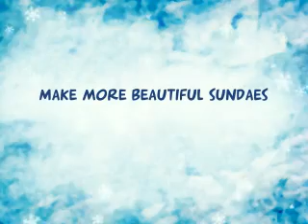Cindy's Sundaes Game Trailer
Cindy's Sundaes is a new game from Viqua Games

Watch the trailer to see the game's exciting features and check out for more info.